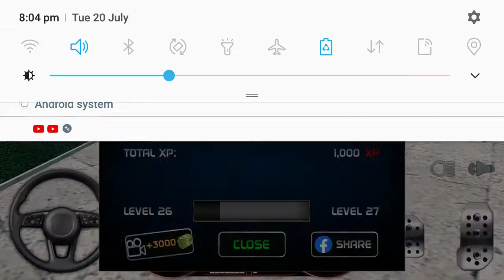Real Driving Sim NEW UPDATE! | time-shifted gameplay